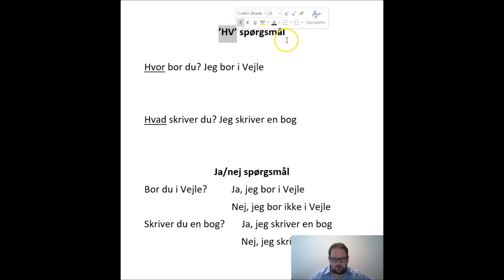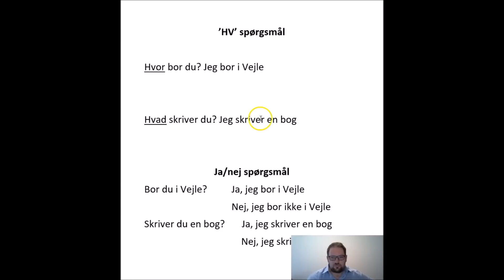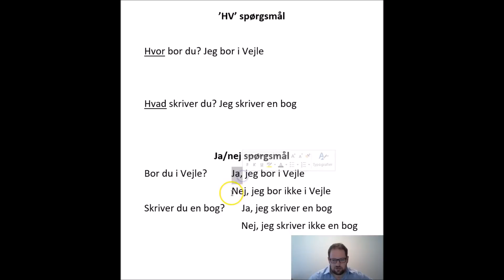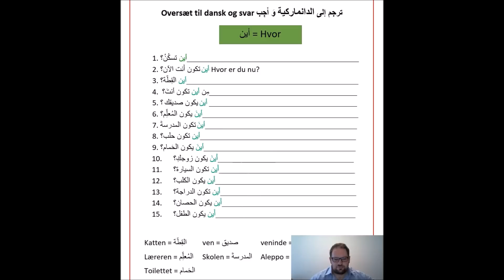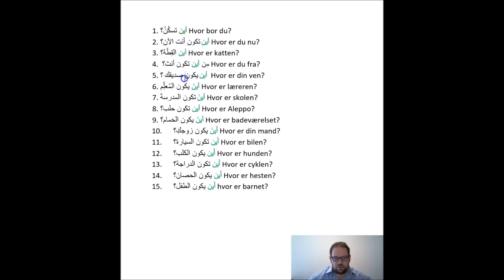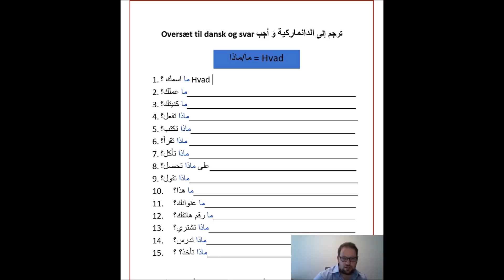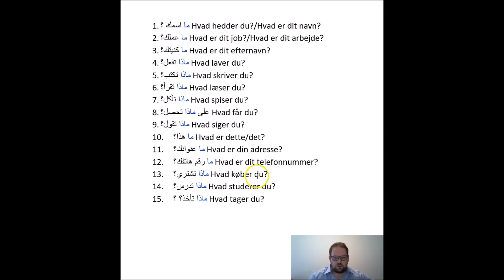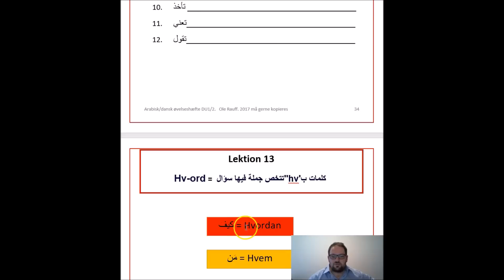Grammatik for DU1/DU2 Dansk/arabisk lektion 12 االنحو للعرب درس ١٢